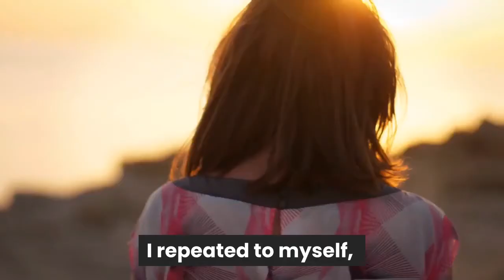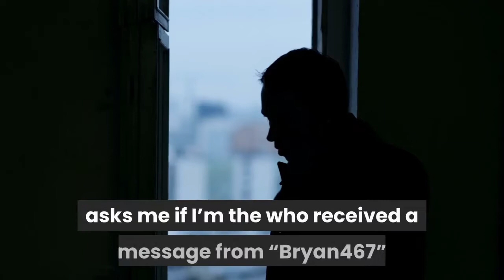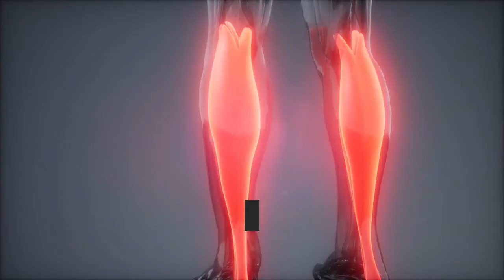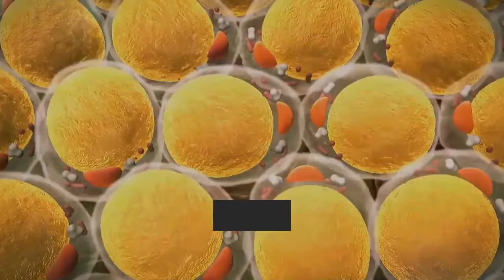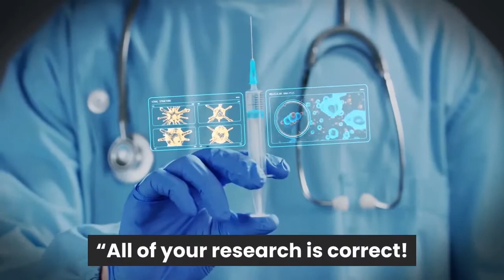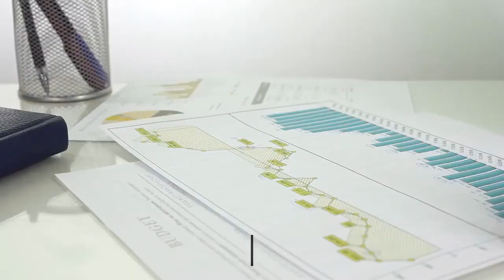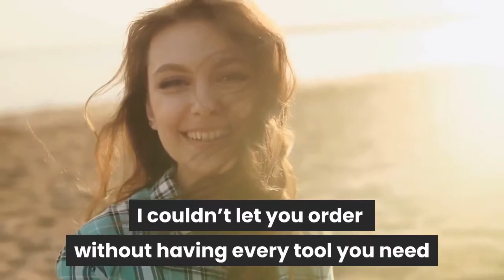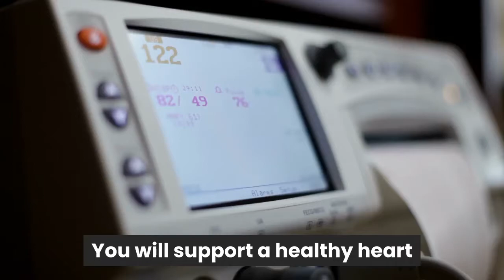[BIOTOX GOLD PRODUCT] The best choice